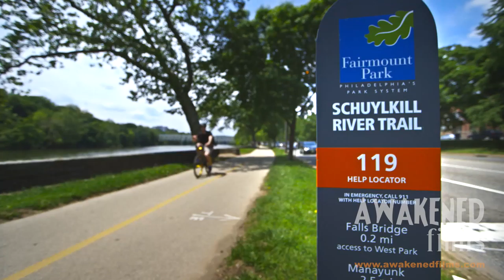The Circuit "what is it"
Basking Ridge, New Jersey

Awakened Films produces cinematic, high definition video content for corporations, non-profits and fashion.

We are creators of many forms of digital media: Engaging corporate overview videos. Heart wrenching charity fundraiser videos. Commercials for broadcast and the web. Live webcasts of corporate meetings and non-profit events. Behind-the-scenes videos. YouTube videos. Fashion and event videos. Conference media. Author videos. DVDs. Television shows. Independent films. Product launch videos and more.

The Circuit

This video is the 1st part of a 4 part series

Greater Philadelphia is the proud home of the Circuit Trails, a vast regional network of hundreds of miles of multi-use trails that is growing in size each year. The Circuit connects our local communities, providing endless opportunities for recreating and commuting. So whether you bike it, walk it, or run it, the point is — just enjoy it.

Total running time: 02:16

Awakened Films is a New Jersey production company specializing in documentary storytelling for corporations and non-profits.  We primarily serve New Jersey, New York City, Pennsylvania, Boston, D.C.

About the Executive Producer:
Jason Schuler, an intuitive creative visual storyteller, is driven by the compelling journeys of others. With an extensive background and client base in the Non-profit and Corporate sectors, Jason is frequently called upon to tell meaningful stories through documentary style productions. His clients include Dr. Oz and his national school based charity HealthCorps, the YMCA, the American Heart Association, Food & Wine Magazine, CBS, Lippincott, Dun & Bradstreet and others. Jason utilizes movie caliber visuals to take the sometimes- overlooked events of life and create deeply impacting stories.